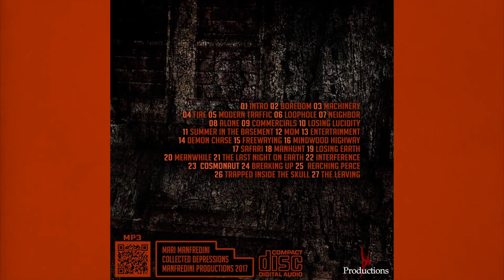Mari Manfredini - Collected Depressions (Full Album)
Tracklist:
01 Intro 00:00
02 Boredom 02:33
03 Machinery 03:27
04 Fire 06:24
05 Modern Traffic 10:22
06 Loophole 11:53
07 Neighbor 12:35
08 Alone 14:55
09 Commercials 16:31
10 Losing Lucidity 17:06
11 Summer in The Basement 21:00
12 Mom 23:03
13 Entertainment 24:19
14 Demon Chase 28:58
15 Freewaying 31:23
16 Mindwood Highway 34:43
17 Safari 36:57
18 Manhunt 39:35
19 Losing Earth 42:33
20 Meanwhile 45:37
21 The Last Night on Earth 46:31
22 Interference 50:31
23 Cosmonaut 51:22
24 Breaking Up 53:54
25  Reaching Peace 55:48
26 Trapped in the Skull 58:33
27 The Leaving 59:11